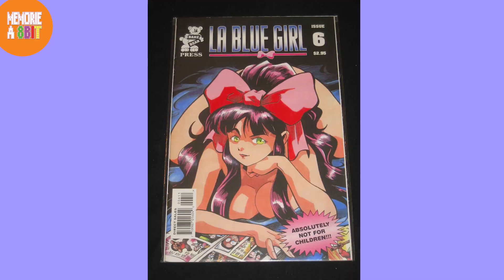Cartoni Dimenticati in PILLOLE: Dolceluna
C'è stato un tempo in cui i cartoni in TV erano così tanti che replicarli tutti era impossibile, sotterrando così alcune perle. Vi ricordate di questa?
La serie PRINCIPALE di questi video andrà avanti regolarmente coi video del Venerdì.
Ripropongo i video vecchi, dividendoli cartone per cartone, per i nuovi utenti e per rendere più facile la ricerca.
↓↓↓ LINK e CREDITS FONDAMENTALI QUI SOTTO ↓↓↓
VIDEOGIOCO FREE di MEMORIE a 8BIT
Aiuto montaggio: Andrea Costazza
Admin Pagina Facebook: Maurizio La Malfa